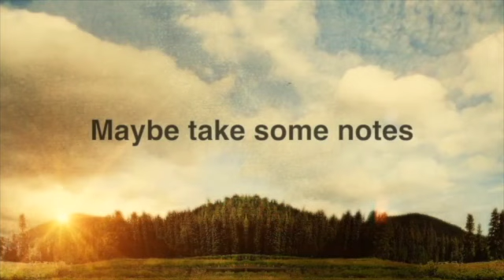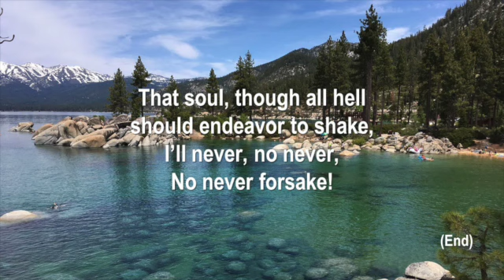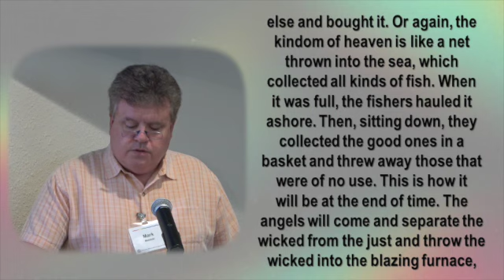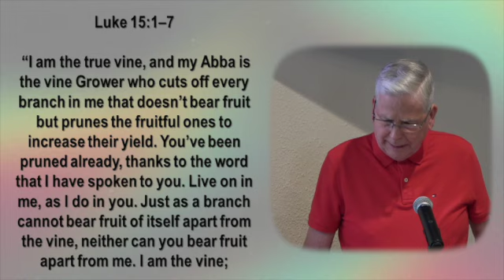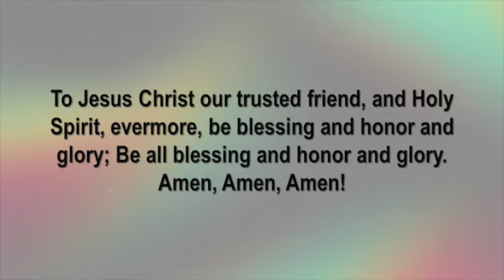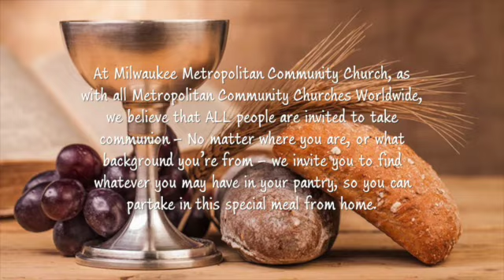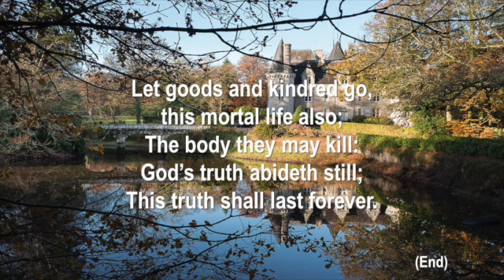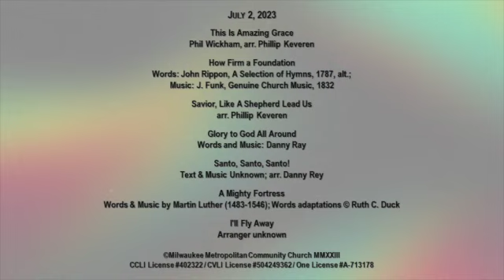Sunday Morning Worship – July 2, 2023